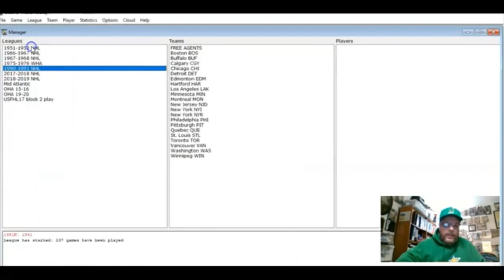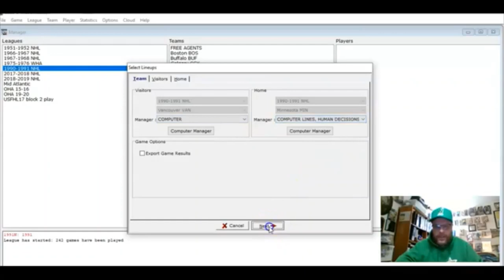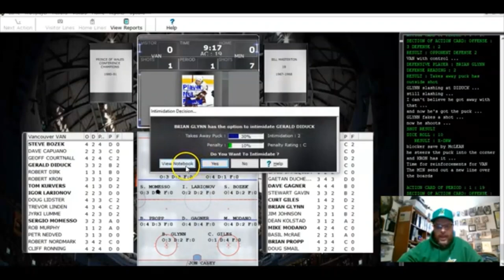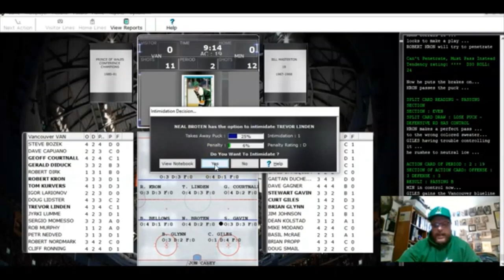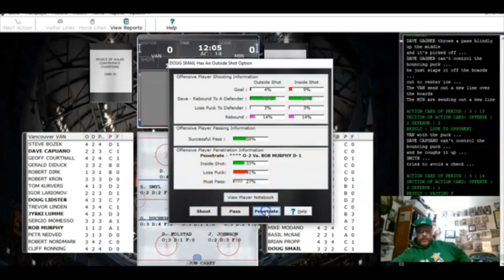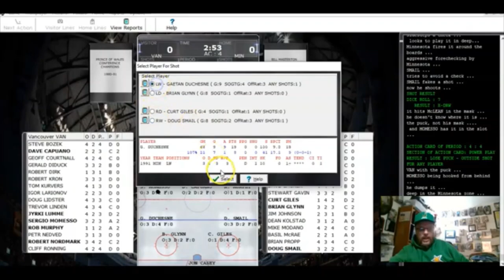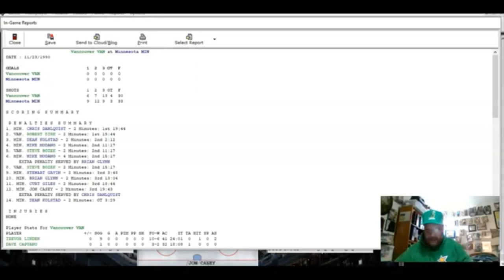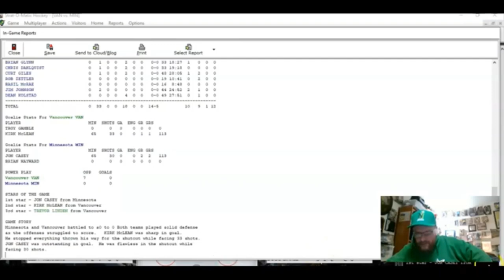Strat-O-Matic North Stars Game #24 of the 1990 1991 season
I televise Game #24 of the 90-91 Strat-O-Matic Minnesota North Stars season...against the Vancouver Canucks and Kirk McLean.